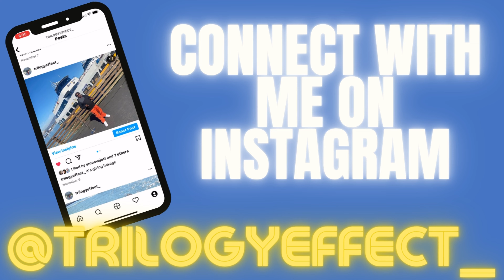Flamin Hot Cool Ranch Doritos Loco Taco Taste Test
Hey guys check out the new Flamin Hot Cool Ranch Doritos Loco Taco. What do you guys think of it? What's your favorite thing to eat at Taco Bell? Shoutout to Patron Aaliyah L.

-Trilogy 3⃣
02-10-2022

00:00 Taco Bell